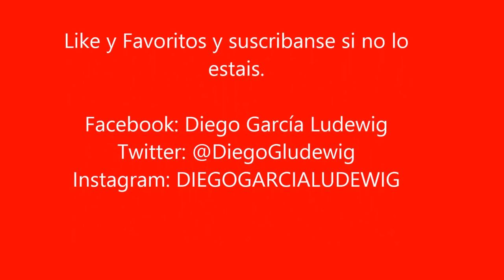GAMEPLAY "escape the prison"